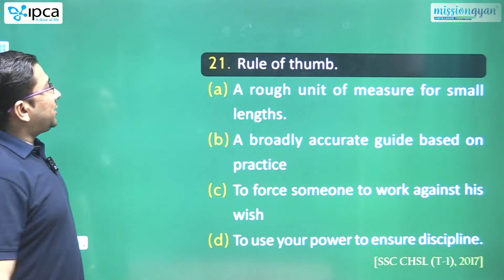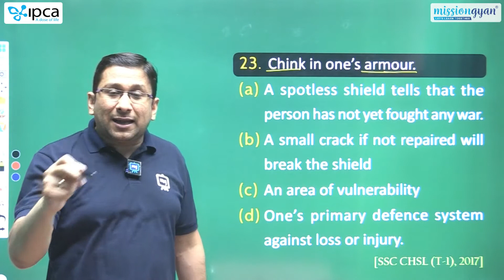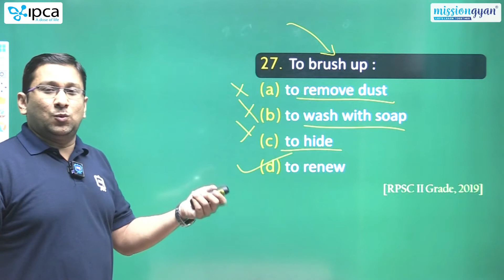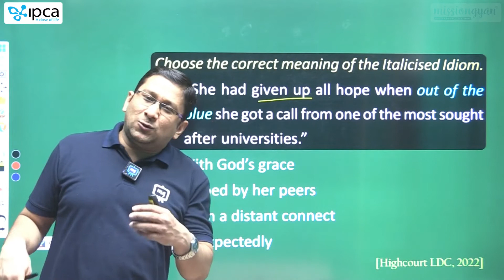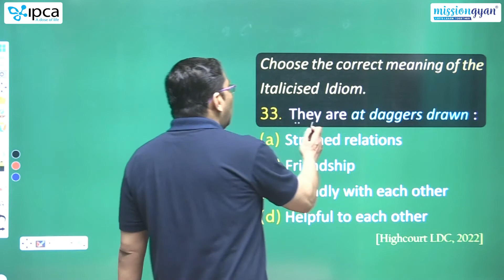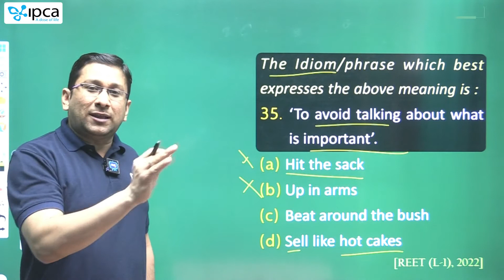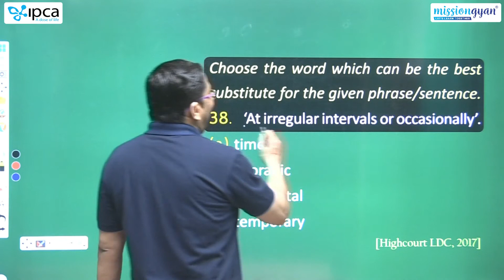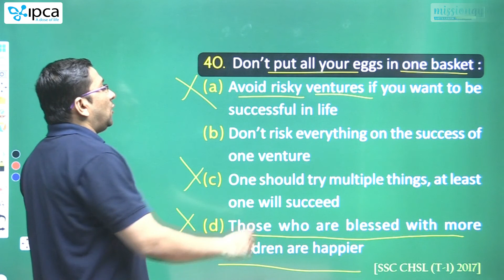English Grammar| Idioms/Phrases | English Grammar for Raj Exam | English Grammar Online Class 52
This session will be helpful for upcoming Exams like :- CET, IA, Patwar, Junior Accountant, Woman Supervisor, Rajasthan Police & all state level exams.